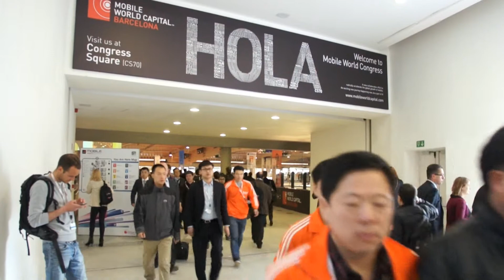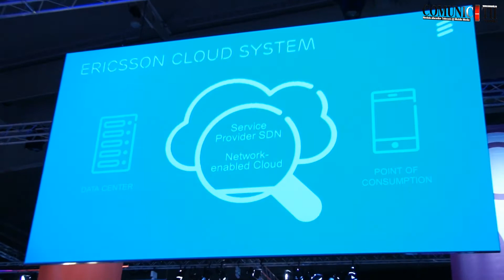Ericsson Cloud System - MWC 2013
Mobile World Congress 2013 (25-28 February 2013), Barcelona, Spain
Ulf Ewaldsson, CTO Ericsson